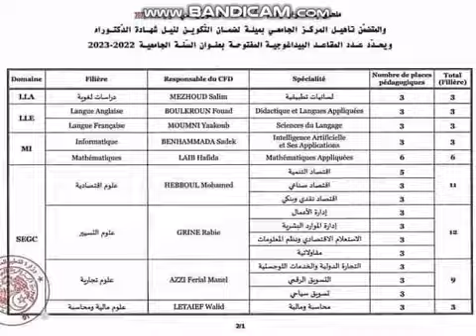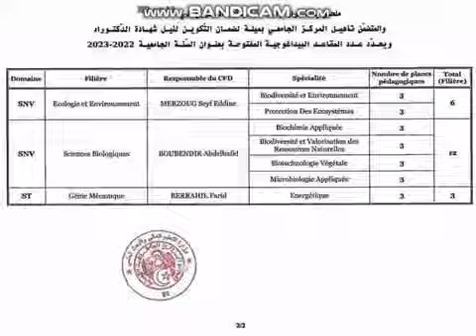فتح مسابقات الدكتوراه 2023 المركز الجامعي ميلة كل التخصصات والمناصب